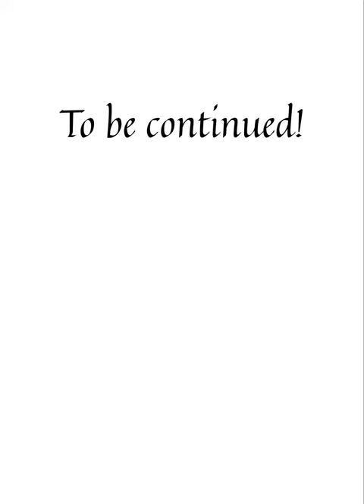Telling Your Own Tale - Lenore and Hector comic (part 1)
Video version of the fan comic for Lenore and Hector's story.

You can find it in comic format on Archive of Our Own (under “Telling Your Own Tale” title):

Art and paneling: Crimson.
Story: Suijen, BakedTofu, RoyalAmaranth, Johaerys, Gilrond.

Background music: Frédéric Chopin, Nocturne in F Minor, Op 55, No 1 (performed by The Film Harmony Orchestra).